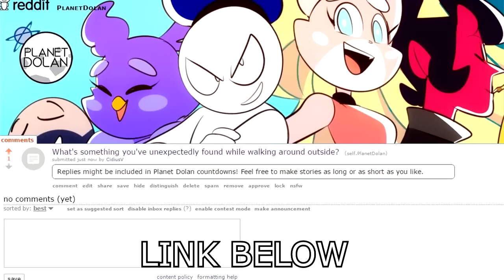8 Underwater Discoveries That Changed Everything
From underwater museums to ancient cities lost to the watery sea gods, we look at 8 amazing sites buried in the ocean.
What's something you've unexpectedly found while walking around outside? Let us know on our reddit page and you may be featured In a future countdown.

Legal notes
Here’s a Playlist of all of Shima’s videos:
Script written by Emily Moon.